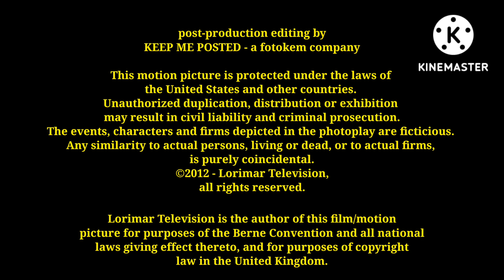Bubble Guppies S3, E6 The Arctic Life! Credits